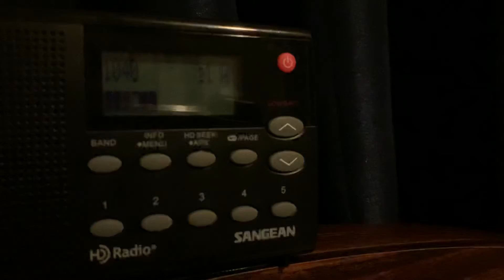Iowa EAS Test (EAS #496)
Recorded on WHO-AM.